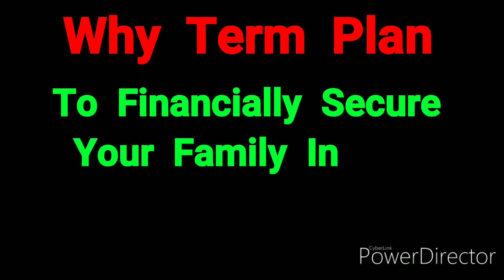Must Have HTS